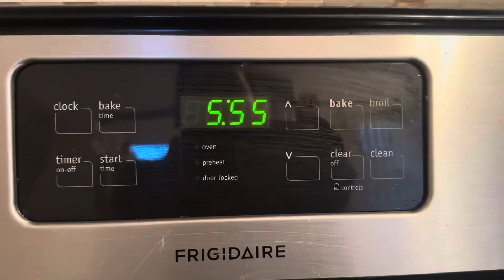Khmer Family ( Moose Jaw) May 12, 2024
Shopping at RONA  Moose Jaw